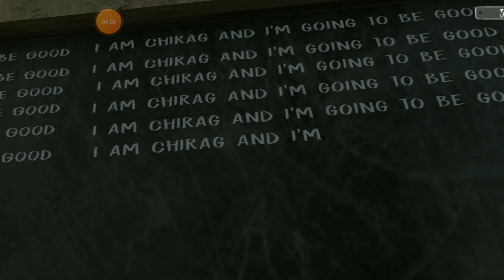Ven escape from NANI,S SCHOOL /GAMECHANGER